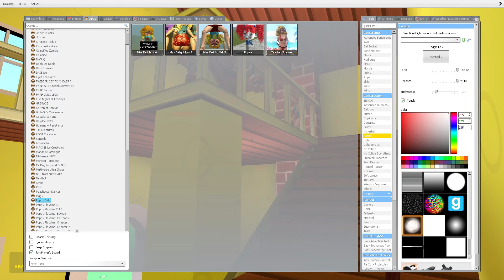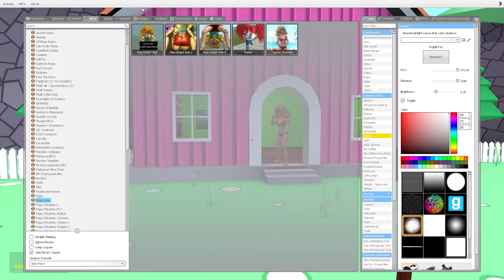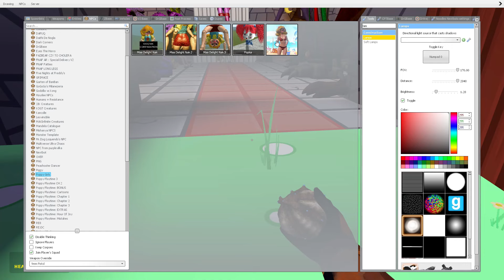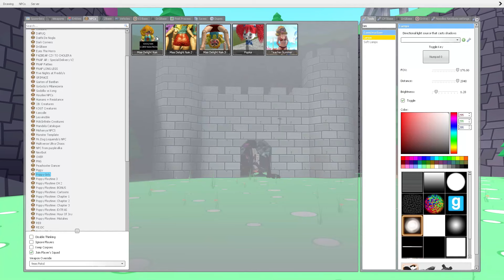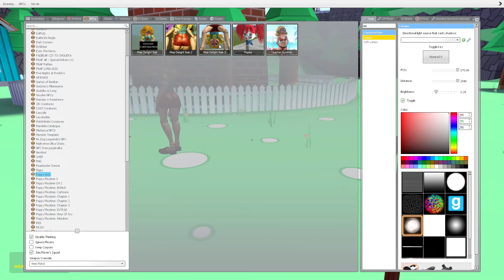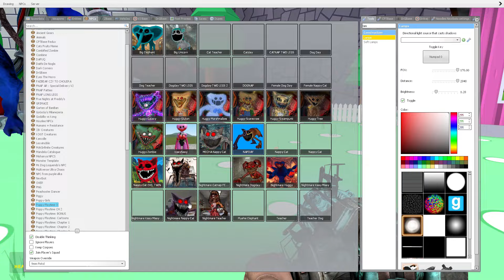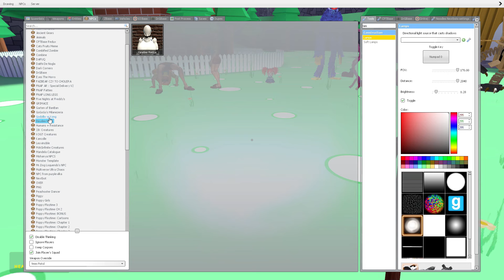ALL SECRETS MISS DELIGHT HOUSE 1 POPPY PLAYTIME CHAPTER 3 Garry's Mod